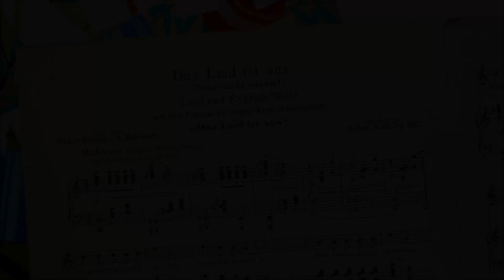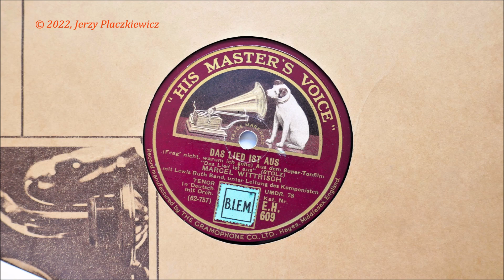"Frag' nicht warum" (Das Lied Ist Aus) - Tadeusz Faliszewski in Polish, 1931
The song popular all over the world and being sung until now since its 1930 film premiere under the title "Das Lied Ist Aus" where it was for the first time so beautifully and so touchingly performed by Marcel Wittrisch, here it is
In Poland recorded as "Skończona pieśń" (The song is ended).

From the later renditions i would rcommend that of Greta Keller, sung both in English and in German, recorded late 1950's, here it is

On the pre-start photo - Liane Haid, the artist playing the main female character in the ma. film.